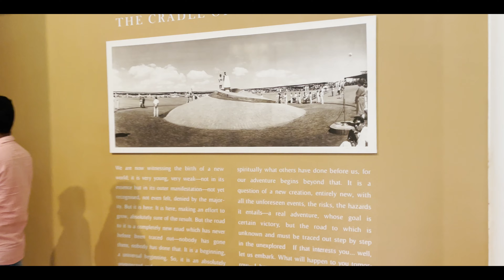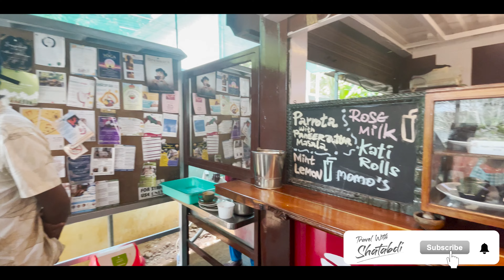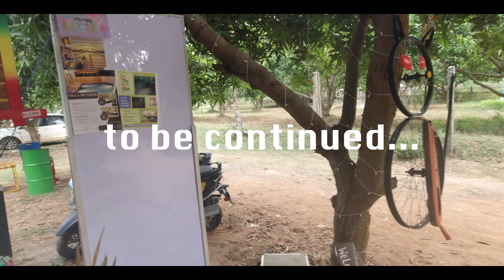Pondicherry Tourist Places I Auroville Puducherry I Travel With Shatabdi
Auroville is an experimental township in Viluppuram district, some of its parts are in the state of Tamil Nadu, India, with some parts in the Union Territory of Pondicherry or Puducherry. It’s a must visit destination in Puducherry.